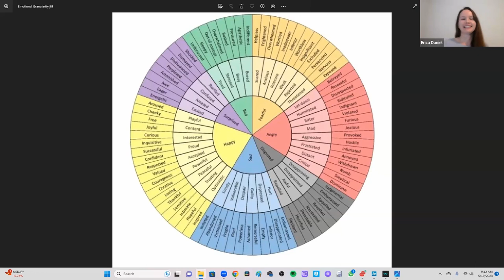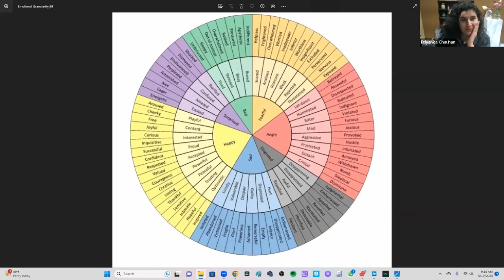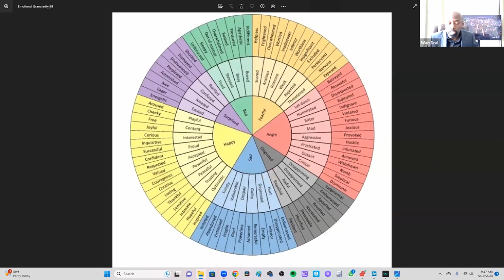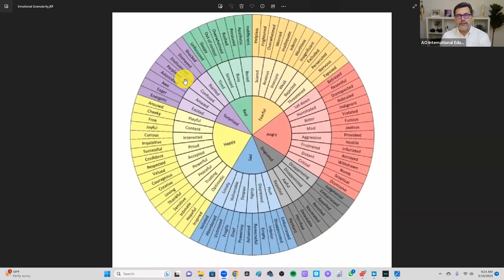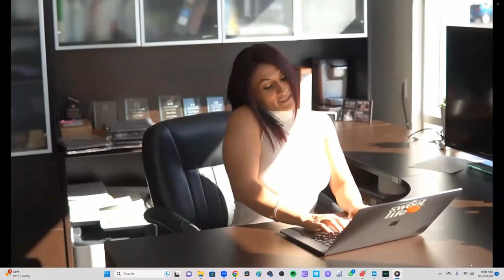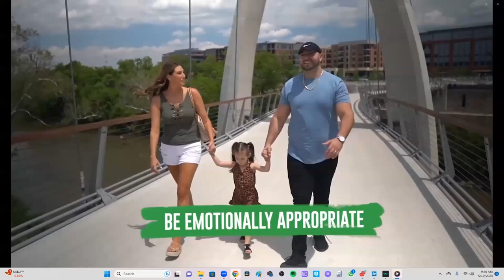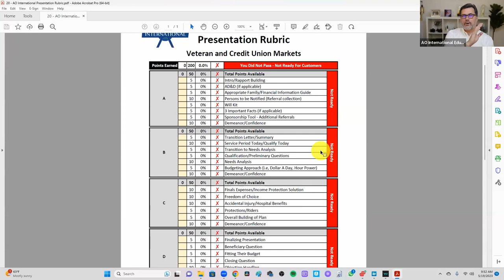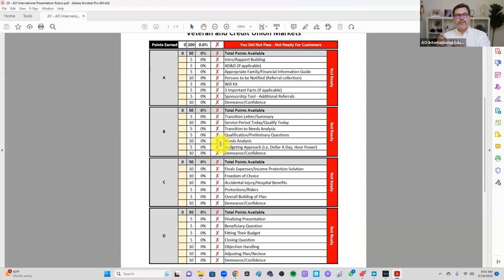AO International New Agent Class 23-010 05/19/23 Week 1 Day 5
During this session, we spend time on:

Emotional Granularity Wheel
Presentation Practice